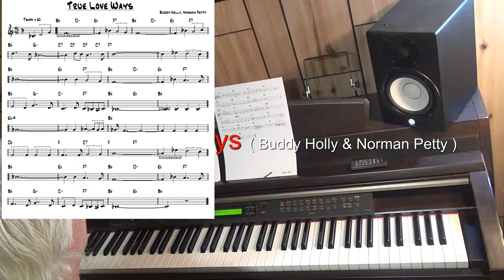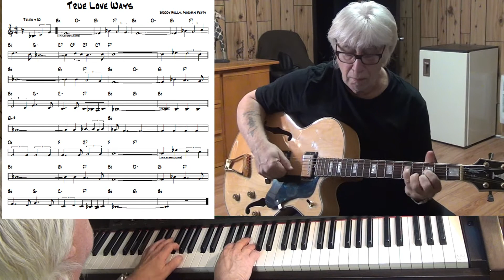True Love Ways - Jazz guitar & piano cover ( Buddy Holly & Norman Patty )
written Buddy Holly & Norman Patty - improvisation guitar & piano Yamaha CLP 270